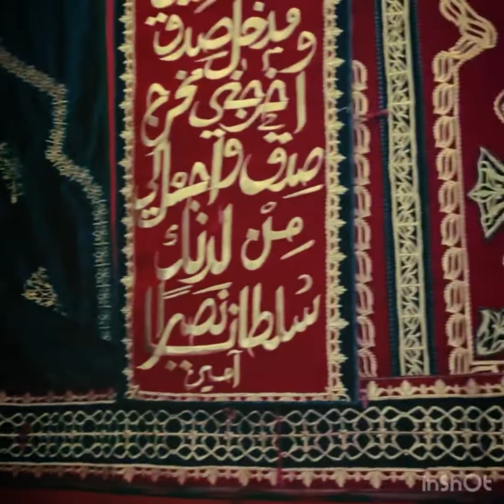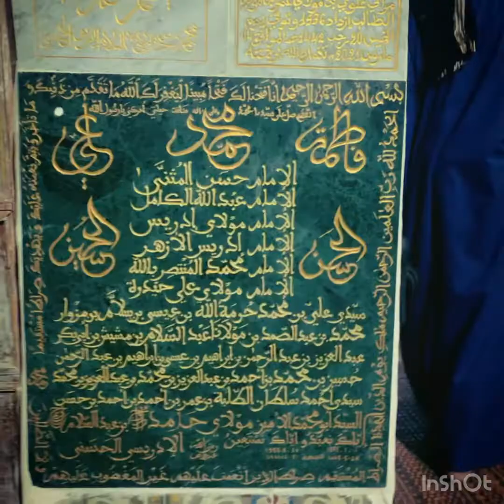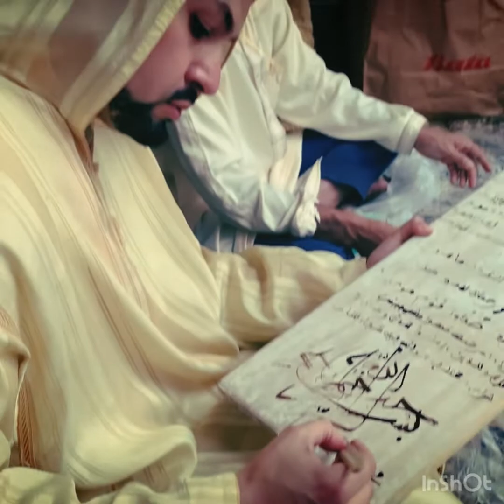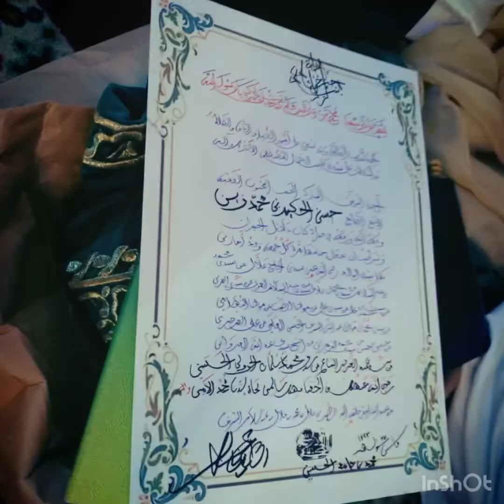From Madinatul Munawarrah to Medina Fes